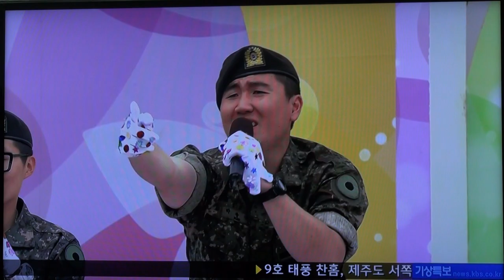KBS_전국노래자랑-양구군편_영상감독 이상웅-2015.07.12. 00094